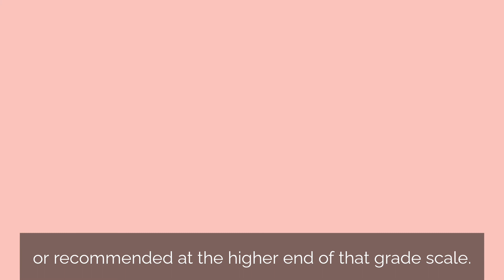Pelvic Organ Prolapse: Symptoms and Treatment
Pelvic Organ Prolapse (POP) doesn’t only happen to older women, and it happens more than you might think. In fact it is estimated that 50% of women of childbearing age will experience some level of Pelvic Organ Prolapse.

Sadly though it is rarely discussed, frequently dismissed as ‘just the way it is after you have babies’ and many women are not as informed as they could be on preventive and healing strategies that can ease symptoms.

What does it feel like?
Each of these 5 types of POP has its own symptoms, but in general, symptoms can include:

❌ Pressure, pain, bulging or fullness in vagina, rectum, or both.
❌ Feeling like your “insides are falling out” or like you are sitting on a ball.
❌ Urinary incontinence.
❌ Urine retention (you have to pee, you just can’t get it to come out).
❌ Fecal incontinence.
❌ Constipation.
❌ Back/abdominal pain.
❌ Lack of sexual sensation.
❌ Painful intercourse.
❌ Can’t keep a tampon in.

It’s not at all nice, it feels horrible and it’s not something you’re likely to want to discuss in polite company… so we’re fine to discuss it here ;)

❤️  WELCOME to the MUTU System YouTube channel! For expert-led, medically recommended postpartum recovery.

THE MUTU program is proven in hospital trials to improve Diastasis Recti, pelvic floor weakness & urine leaks, prolapse symptoms, back pain, postpartum abs & core strength.

Our mission is to redefine body confidence for all mothers, whether you had your baby a few short months ago... or your babies aren't babies anymore!

Fully expert-guided, short, highly effective workouts for a stronger core, improved bladder control & full body confidence.

🎁 DOWNLOAD FOR FREE "10 things your doctor didn't tell you about your post-baby body"